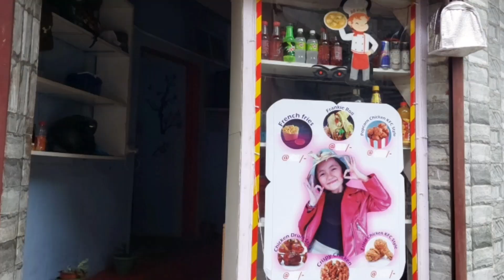१ कडोरको लटरी नम्बर मिल्यो। हास्य कलाकार मनिष राई अनि दिपेन बस्नेतको हास्य प्रस्तुती।